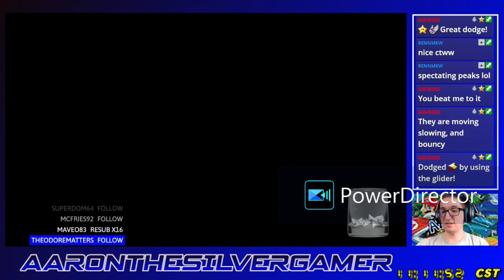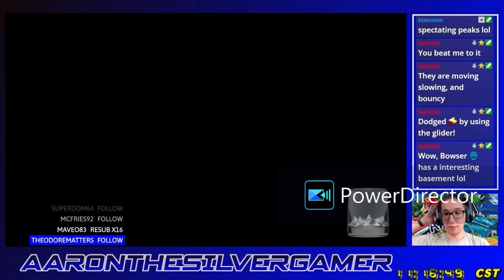[MKW Showcase] CTGP Update October 2024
A new CTGP Update was released on October 14, 2024. In this video, I am walking you guys through the new tracks, and the major updated ones.